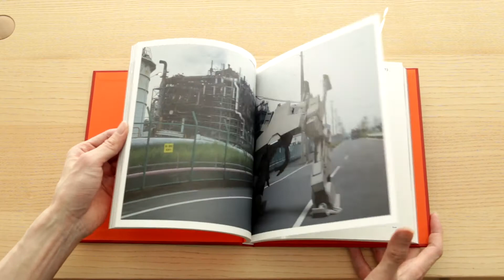Industrial Divinities IZMOJUKI 2017 Art Book Review 出雲重機 大久保淳二